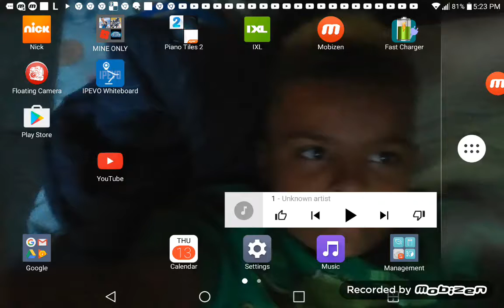I got the 85 Denis rodman from Easter sets